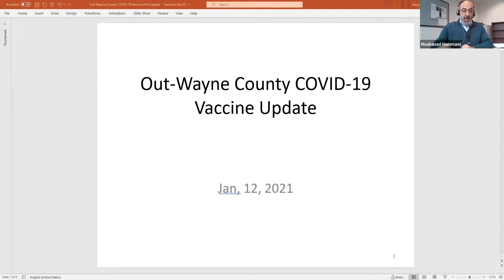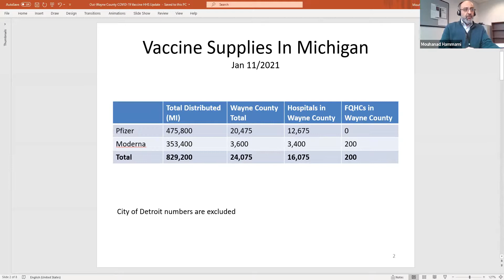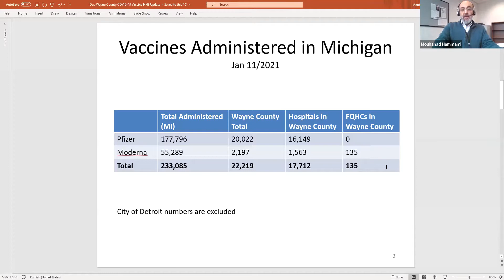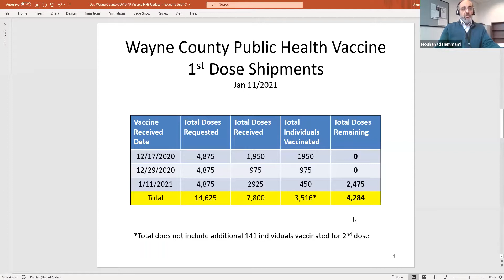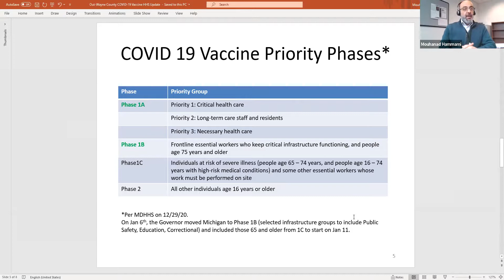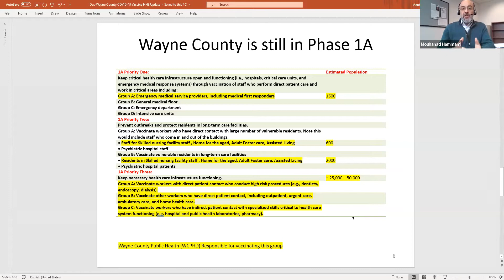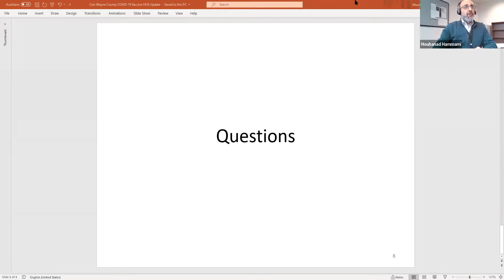Dr Hammami on COVID vaccines 1/12/21